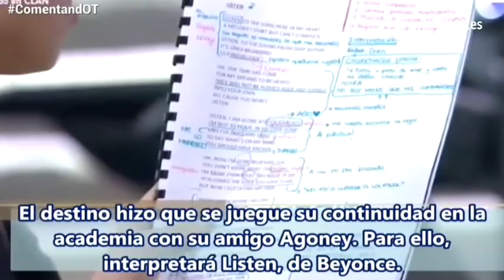Nerea: "Representar a España en Eurovisión hubiera sido muy bonito"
Nerea ha visitado ComentandOT tras su expulsión en la OTGala10. ¿Cómo era la vida en la Academia? ¿Ha sido duro volver a la realidad? Ha respondido a vuestras preguntas junto a Raoul y Cepeda.